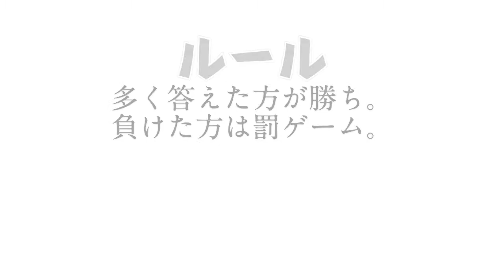はるもっこ☆のイントロドン！ 〜女性アイドル編〜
皆さんも一緒にお楽しみください♪